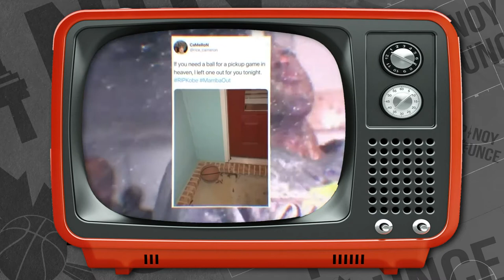Remembering Kobe Bryant Part 3 | Pinoy Bounce